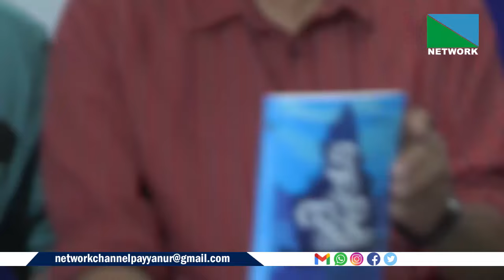27 WEB NEWS